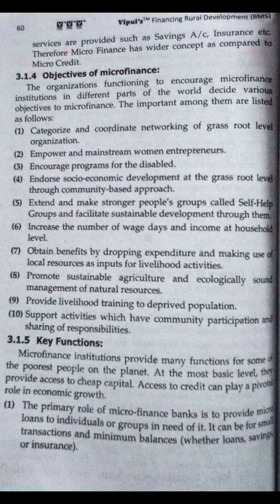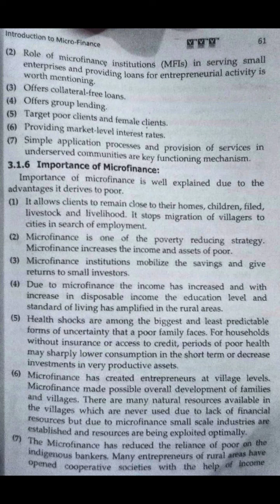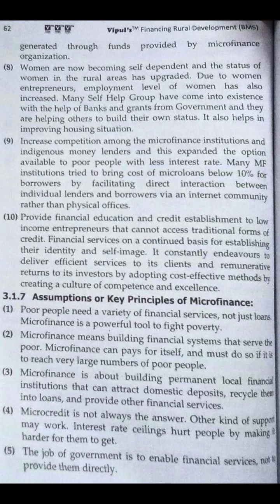TYBMS Sem 6 Financing Rural Development Lecture 24